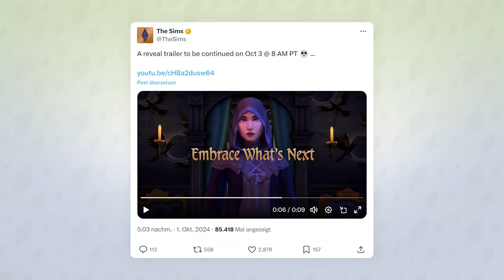17. Sims-Erweiterung: "Leben und Tod" offiziell ANGETEASERT! | Short-News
Eine neue Erweiterung steht in den Sartlöchern - der Trailer zu Leben und Tod erscheint am 3. Oktober!